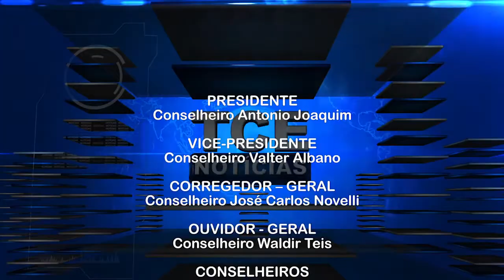TCE Notícias - Vereadores e gestores da região norte participam de programas de capacitação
- Pleno julga improcedente denúncia em desfavor do ex-prefeito de Acorizal